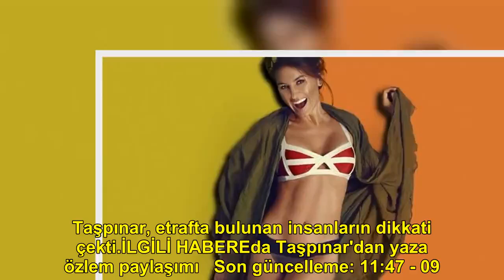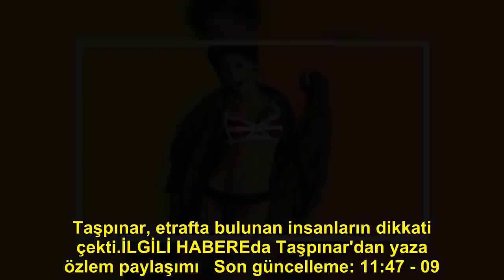Eda Taşpınar, dondurucu soğukta mayo giydi!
Sosyetik güzel Eda Taşpınar sosyal medyadaki paylaşımlarıyla dikkat çekmeye devam ediyor. Taşpınar bu defa karların üzerindeki mayolu fotoğrafıyla dikkat çekti. MAYODAN VAZGEÇEMİYOR Moda Deniz Kulübü'nün başkanı Teoman Taşpınar'ın sosyetik kızı Eda Taşpınar, dondurucu soğukta giydiği siyah mayosuyla göz kamaştırdı.Taşpınar, geçtiğimiz günlerde de Tarihi Üsküdar Meydanı Çeşmesi’nin önünde çekilen bir fotoğrafını sosyal medyadan paylaştı. Taşpınar, etrafta bulunan insanların dikkati çekti.İLGİLİ HABEREda Taşpınar'dan yaza özlem paylaşımı Son güncelleme: 11:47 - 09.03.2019 EdaTaşpınar, dondurucu, soğukta, mayo, giydi, Eda Taşpınar, dondurucu, soğukta, mayo, giydi,